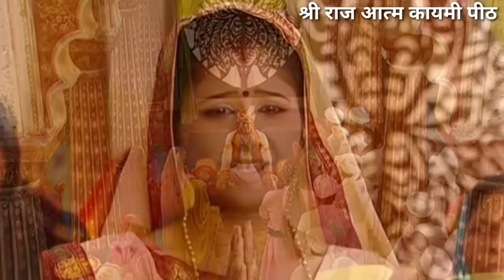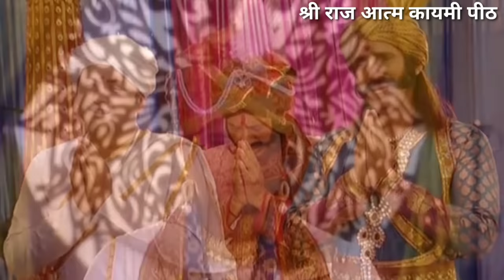भावुक कर रुला 😢 देने वाली राज जी की अर्जी : अर्जी सुन्दरसाथ करे । arji sundarsath kare अर्जी धाम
अर्जी धाम चलन की : अर्जी सुन्दरसाथ करे
arji dham chalan ki : arji sundarsath kare

अर्जी  सुन्दरसाथ करे
arji sundarsath kre